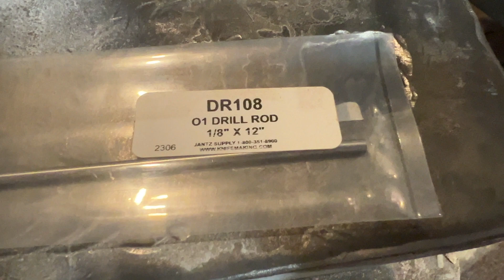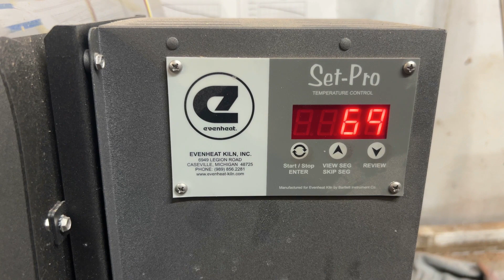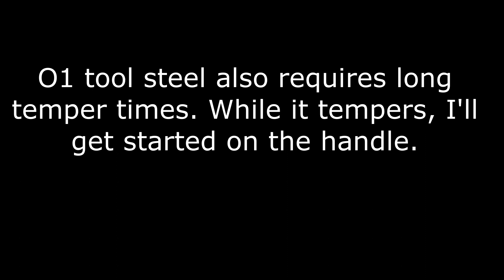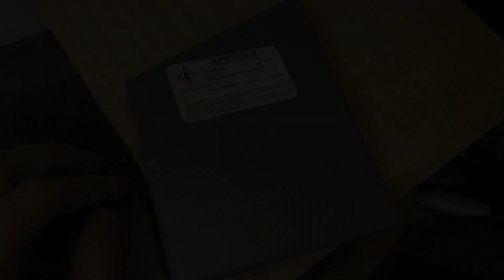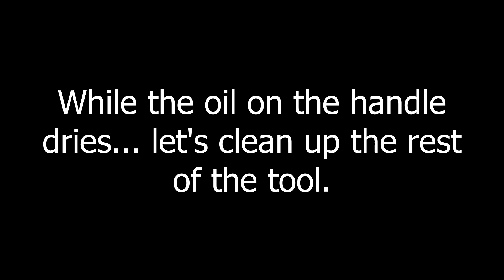Making a Small Flathead Screwdriver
Today, I make a small flathead screwdriver out of O1 tool steel and some random wood!